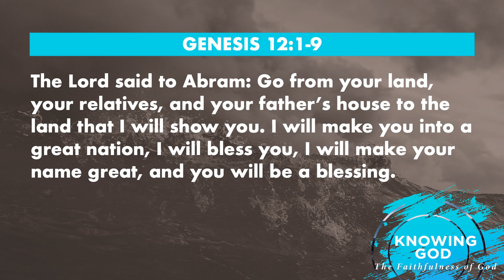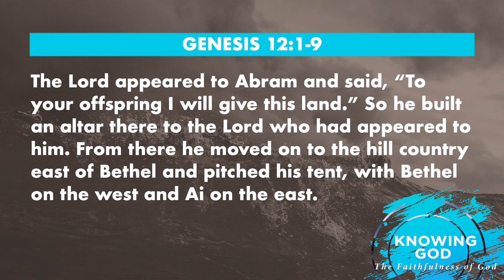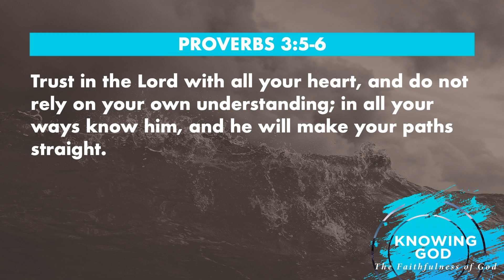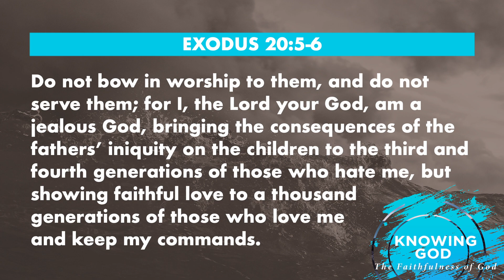February 6th, 2022 Gathering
We are so glad that you joined us today! Pastor Scott asks the question "What would it look like if we TRULY listened?" To people around us, friends and loved ones, even God! And how do we even know if it is God we are listening to?!